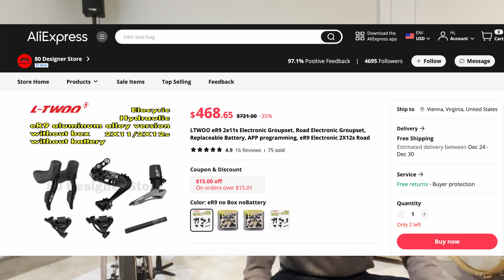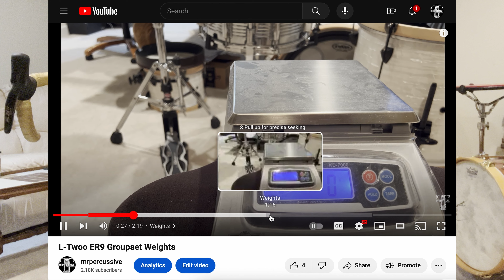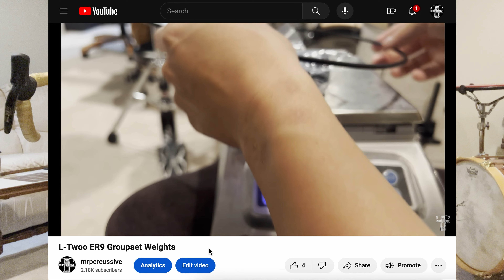L-Twoo ER9 ERX Review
As promised, here's my review video of the L-Two ER9. I'm at 550miles ish right now and i'm just going to give you guys a quick run over of my experience with the groupset. Mostly my thoughts on the things that could use some refining. Skipping the usual setup and shifting and good stuff as if you guys are seeing this video, you've probably already seen all the other ERX review videos which are pretty similar to what I've experienced with the quality of shifting and what not.

My bike build for reference.
Frameset : 2023 Austro Daimler A-D Bikes Ultima Graz Disc 51cm
Stem : 110mm -7 degree Promax DA-1
Bars : 400cm FSA K-Force
Bar Tape : Deda Elementi Gold
Seatpost : Oval 950
Shifters : L-Twoo ER9
Rear Derailleur : : L-Twoo ER9
Front Derailleur : L-Twoo ER9
Brakes : L-Twoo ER9
Rotors : Raceworks 160mm/140mm w/ Prime Centerlock Rings
Pedals : Shimano R8000
Crankset : Shimano GRX RX810 48/31
BB : Shimano PF86
Chain : KMC x12
Cassette : Ztto steel 11-34 HG 12spd
Wheels : 9Velo LV35
Axles : Prime Lightweight
Tires : Vittoria Corsa 25/Vittoria Corsa Control 2.0
Tubes : Ridenow TPU
Saddle : Serfas Ghost